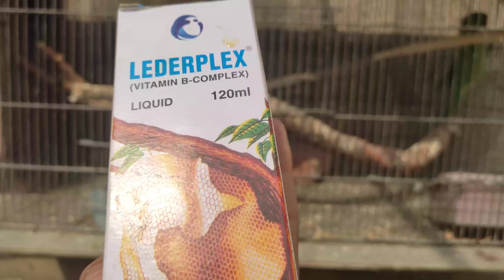Secret Of Healthy Breed | Ando Or Bacho Main Izzafa | Khubaib Pets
hello friend
in this video ill tell you a secret tip for birds healthy breeding
watch complete video hope it will help you to get more and healthy breed from your all kind of birds